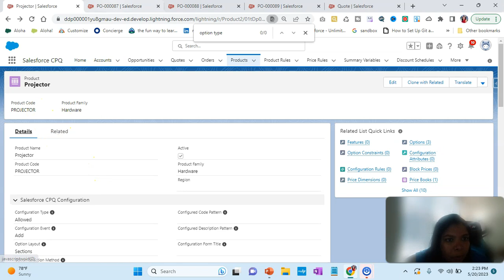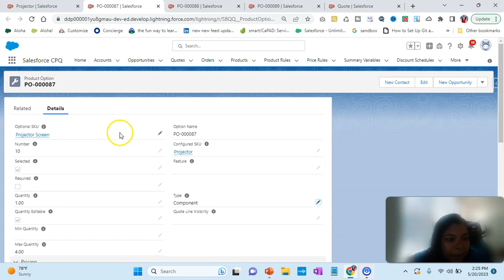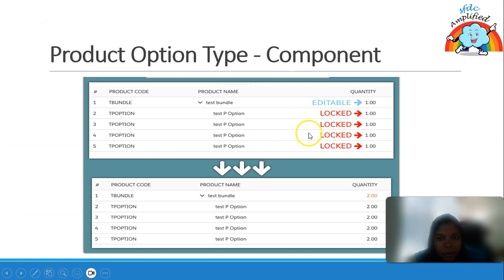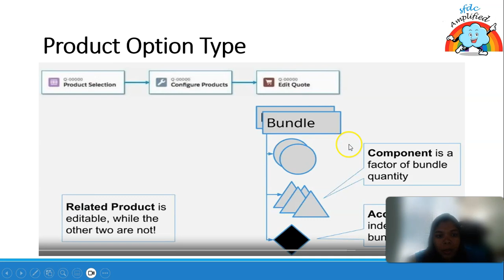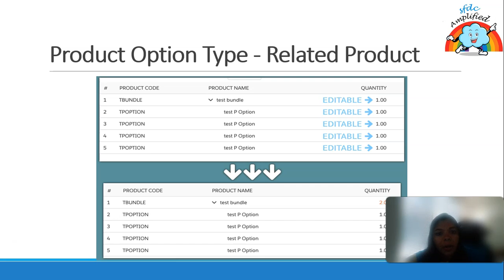Session 10: What is Product Option Type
salesforce cpq demo,salesforce cpq interview questions,salesforce cpq basics,cpq salesforce,salesforce,configure price quote,salesforce cpq,cpq,salesforce admin